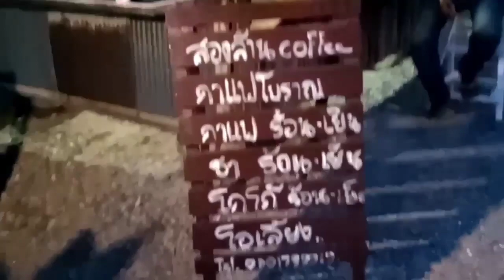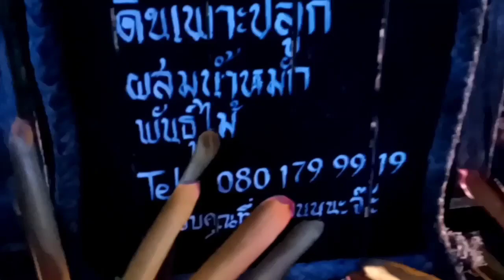โอเลี้ยง ตอนค่ำๆ ที่ร้านสองล้าน coffee